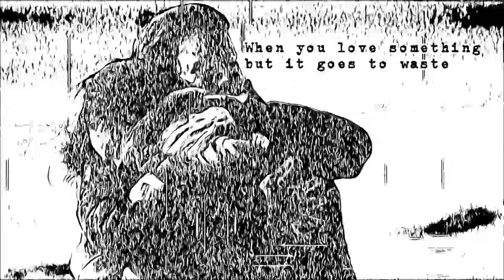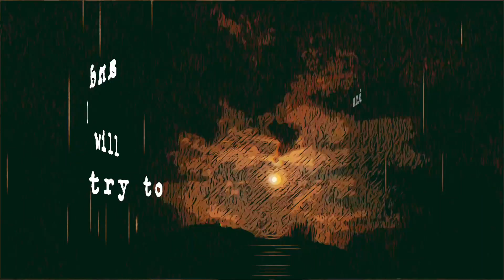Fix You (Coldplay Cover by Amanda Hofer and Dyane Roglestad)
Amanda Hofer and Dyane Roglestad perform Coldplay's "Fix You" for our January/February 2022 worship series, Re-Assembly Required, theme song.

Vocals: Amanda Hofer
Piano: Dyane Roglestad